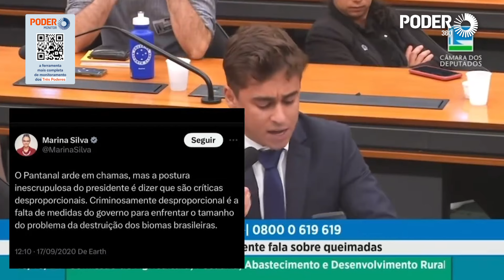Nikolas faz discurso para Marina e fala em contradições da ministra